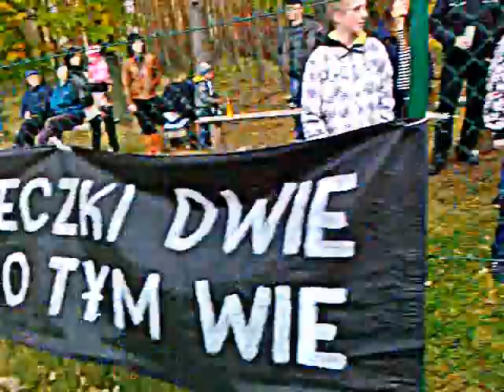METEOR JORDANOWO doping kibiców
doping kibiców na meczu Meteor Jordanowo- Lubusze Rusinów  6-1